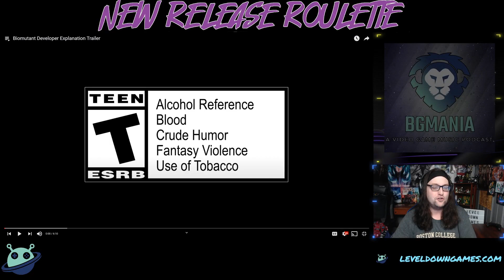Video Games Releasing This Week (5/24 to 5/28) | New Release Roulette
Welcome to the New Release Roulette, a weekly look into what's releasing in the world of video games with Bryan from Level Down Games! This week we'll be looking at the biggest and most trending new releases for the week of May 24 to May 28, 2021. **Content produced at Level Down Games is not intended for viewing or listening to by anyone under the age of 18.**

Want more from Level Down Games? We can also be found across social media and various places. Check us out everywhere and be sure to follow and say hello!

reaction reactions reacts ldg reacts gaming video games gameplay video trailer nintendo switch ps5 ps4 sony playstation microsoft xbox series xbox one pc steam epic games store google stadia new release roulette new releases this week in gaming biomutant thqnordic shin megami tensei 3 nocturne hd remaster atlus sega king of seas pirates final fantasy xiv a realm reborn heavensword stormblood shadowbringers castle flipper warhammer age of sigmar storm ground the longest road on earth weaving tides world's end club